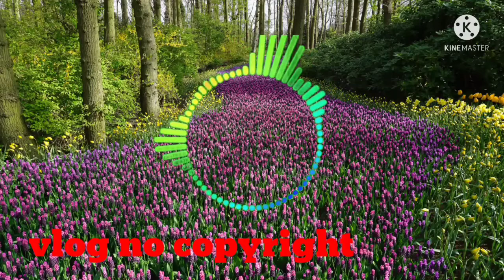background music audio library without copyright